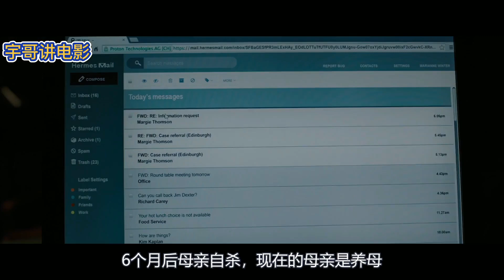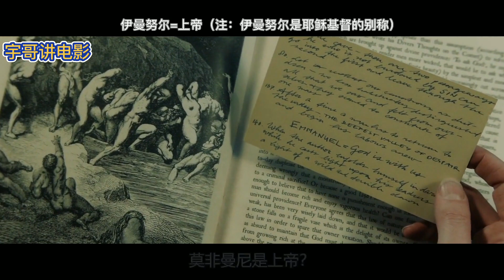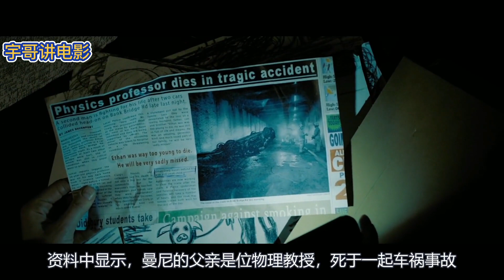【宇哥】这可能是我看过最诡异的悬疑片，结局把所有观众都看崩溃了……《牵线木偶》【宇哥讲电影】